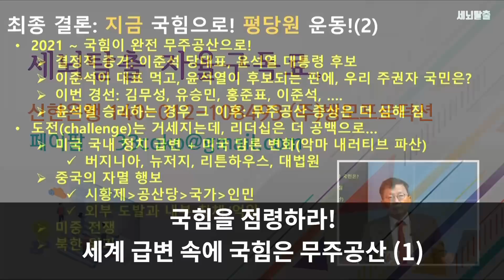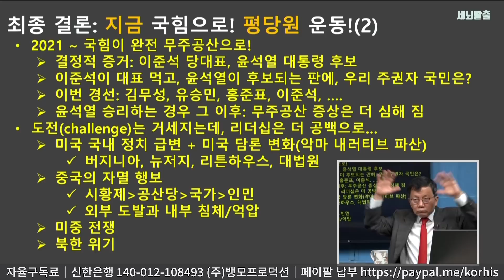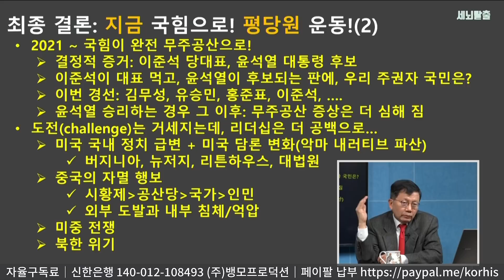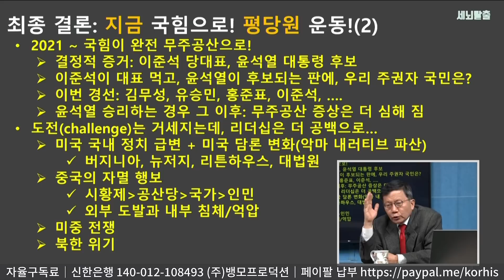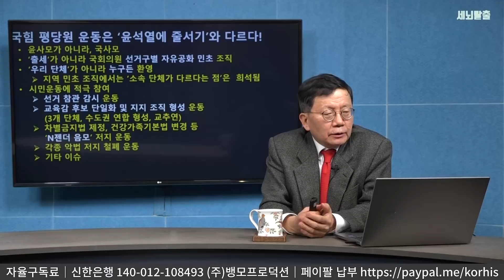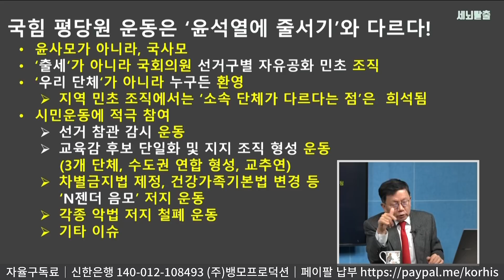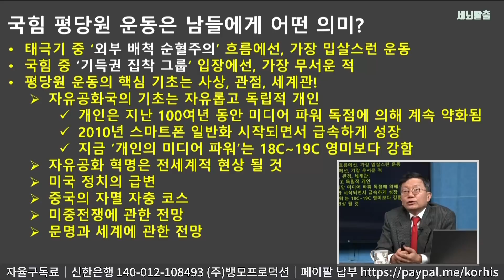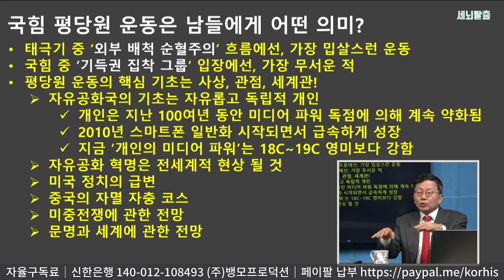[세뇌탈출] 1759탄 - 국힘을 점령하라! 세계 급변 속에 국힘은 무주공산 -2부 (20211210)